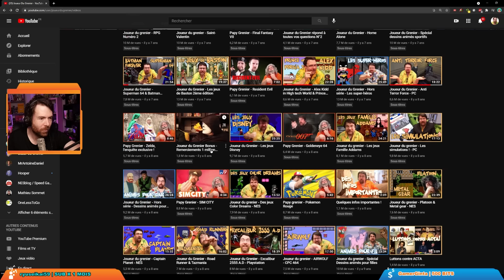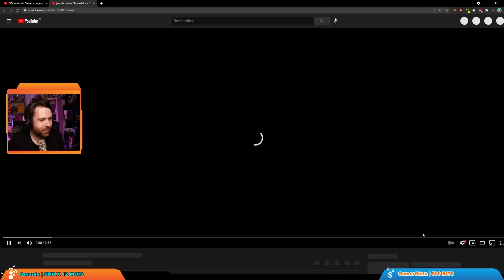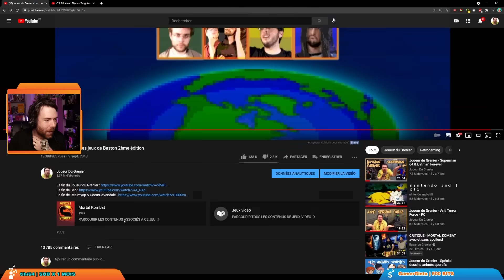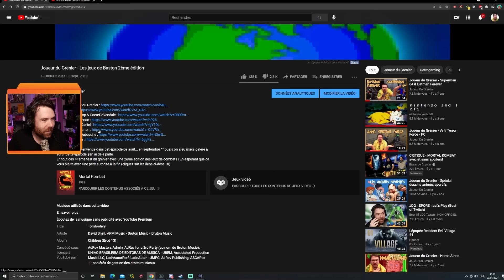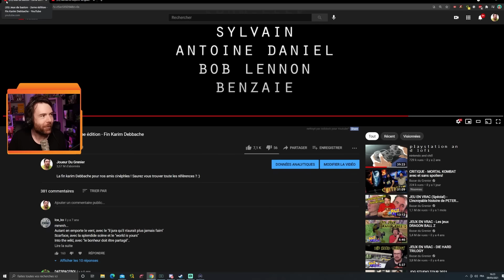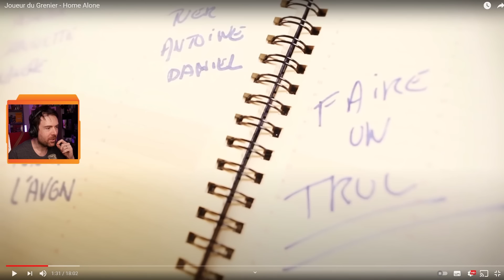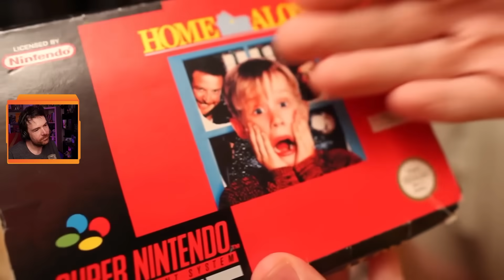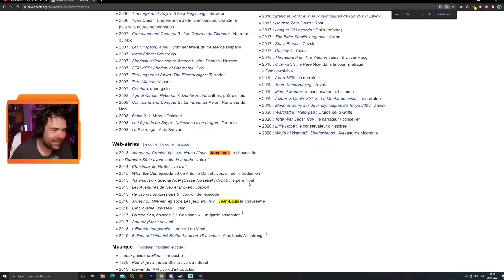Soirée anecdotes - Best-of #22 (Les jeux de Baston - Home Alone)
Nouvelle soirée anecdotes avec les commentaires & les anecdotes de Fred sur les épisodes "Les jeux de Baston - 2ème edition" et "Home Alone" !

L'anecdote de Fred à 2:25 est disponible en version animée par DeozWorld, n'hésitez pas à aller voir ça ici !